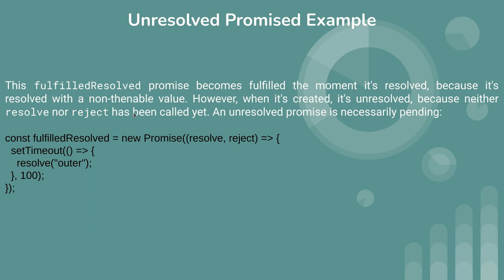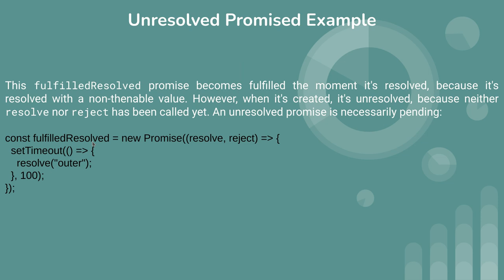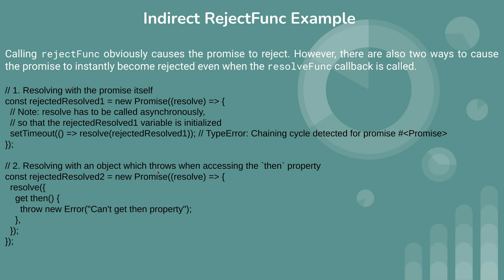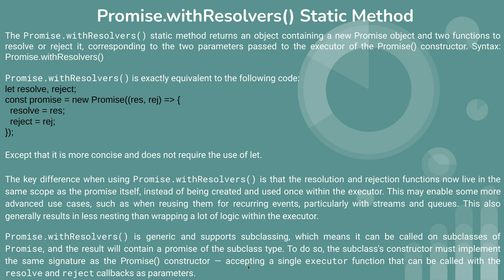This is 43th video of Javascript tutorial about Promise.withResolvers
promise.withresolvers() static method,
unresolved promised example,
indirect rejectfunc example,